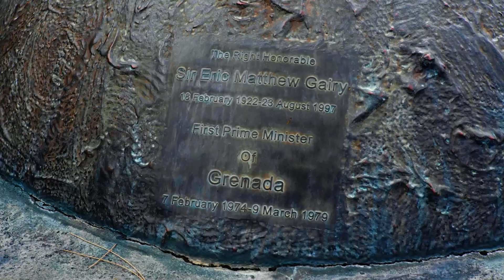SEG 4 TMEP 3025 | Best of the Best Regatta 01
A Magnetic Media Production.